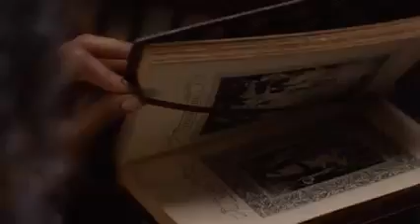A sötétség titkai Filmek - Ajánló Viasat6